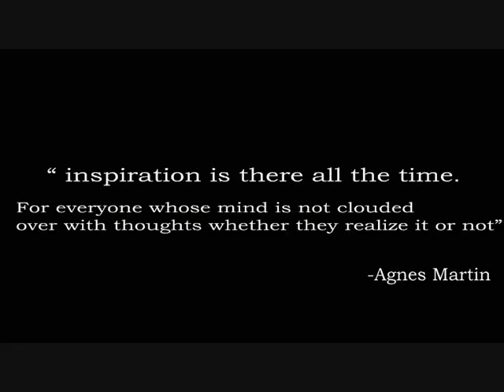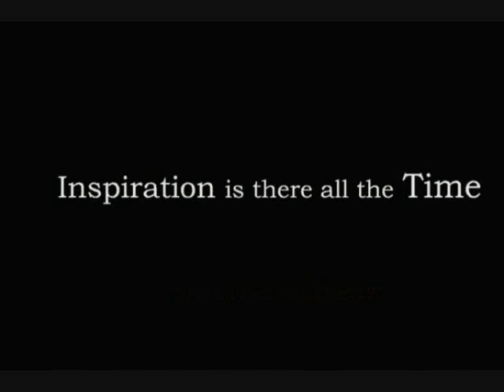Boogiezone - We are everywhere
Over the years, you have seen Boogiezone grow from a budding online dance community into the hottest global dance phenomenon that now includes classes, and events that reach people all over the world!  . Today you can find Boogiezone in many different countries bridging the gap between choreographers, studios, and dancers of every style in its offering of the world reknowned  Boogiezone Community Classes. From the US to Japan, from the United Kingdom, Denmark and Germany all the way to New Zealand.  Boogiezone is truly EVERYWHERE!  Enjoy this trailer - Edited by Adel Lachab (Director of Boogiezone Germany)

Footage : Some of the Boogiezone Classes and Interviews of 2007, 2008 and 2009

Video edit: Adél L. , Boogiezone Germany